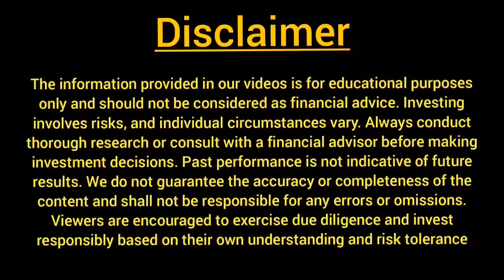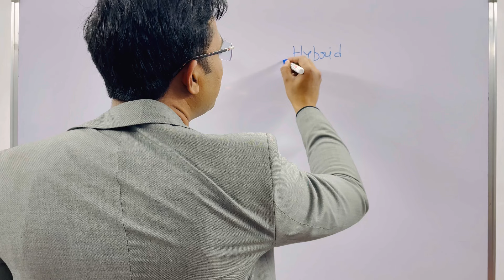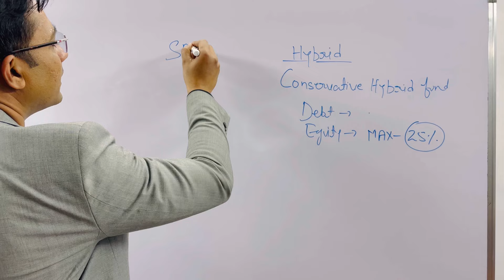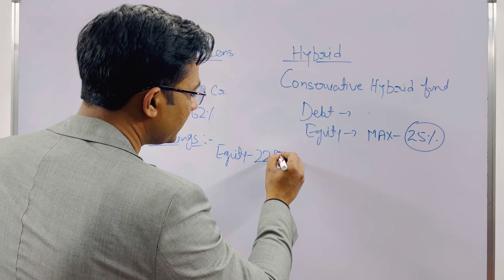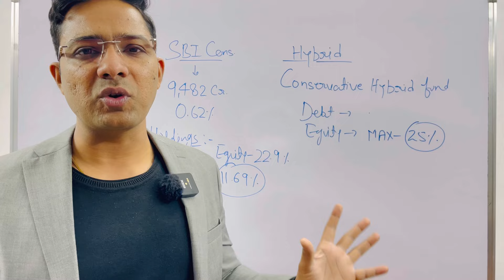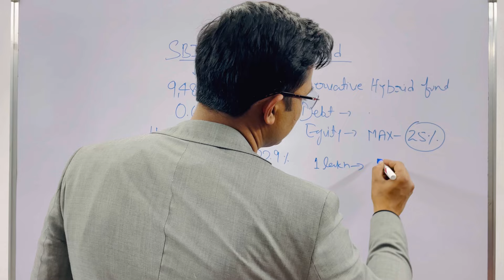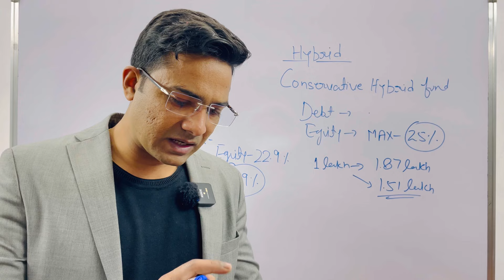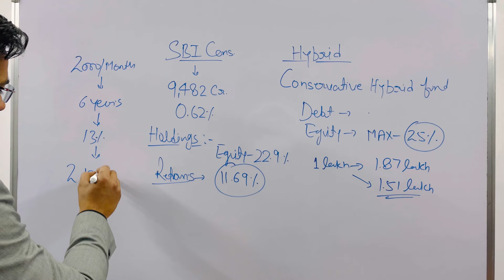Best mutual fund for short term investment|Conservative hybrid fund